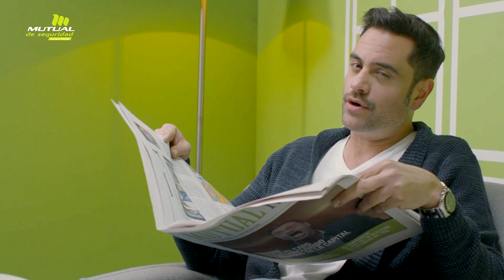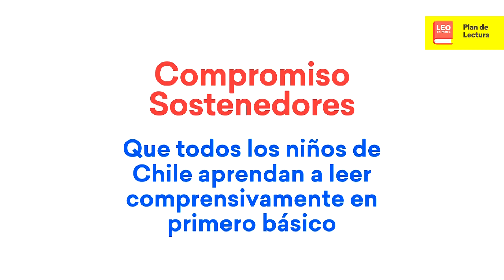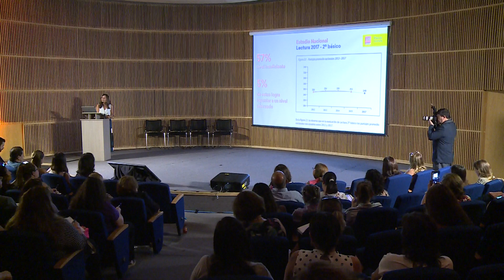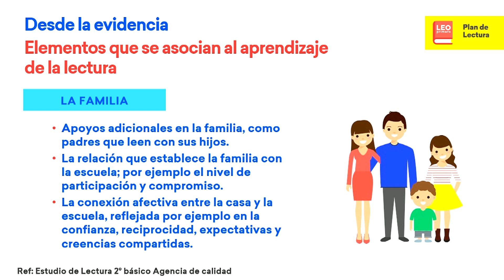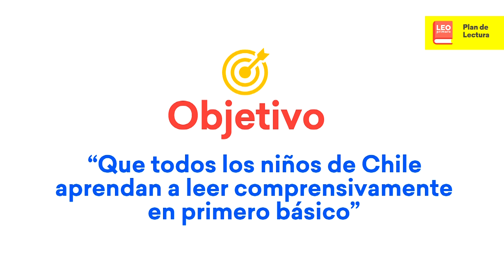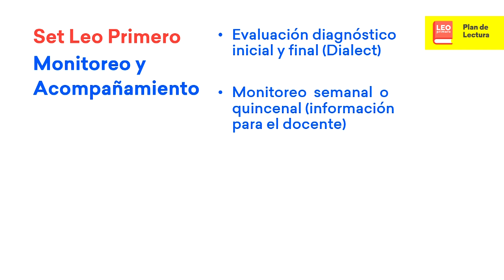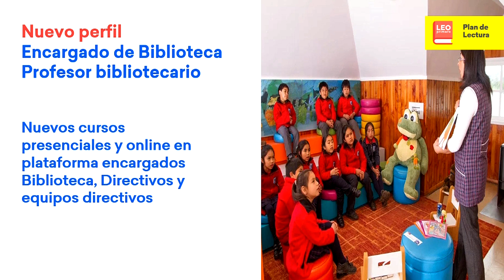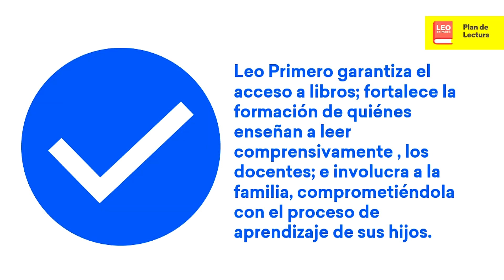Jornada para Sostenedores: Plan Leo Primero (primera parte)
El jueves 31 de enero, Se realizó una Jornada para sostenedores de la Región Metropolitana de las escuelas que optaron por el Plan Leo Primero. Sostenedores, profesores y comunidad pudieron participar de este evento vía streaming.